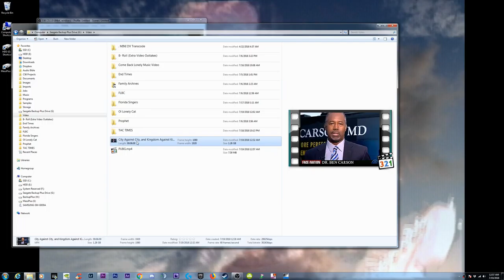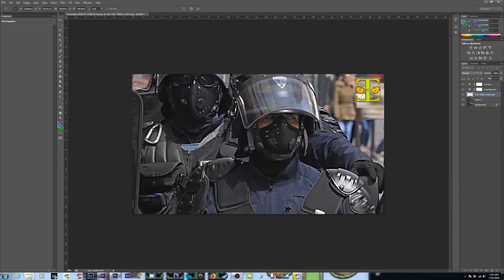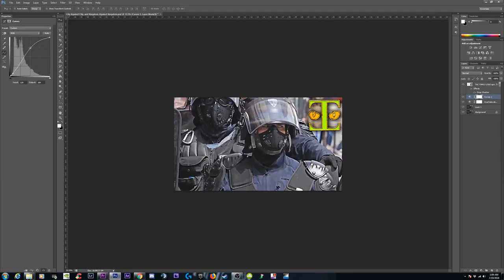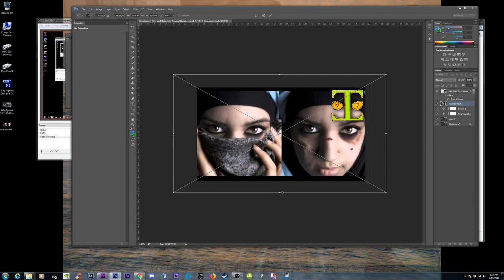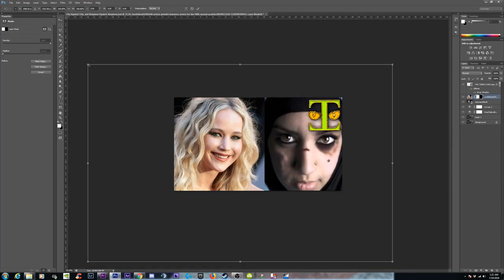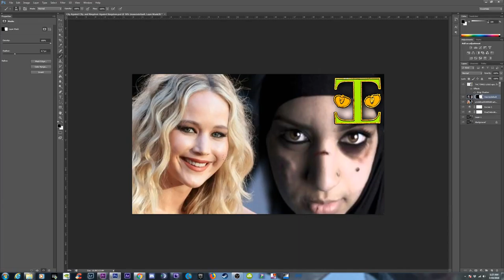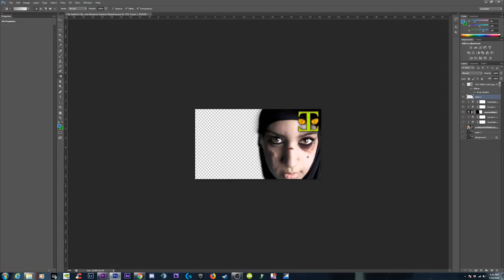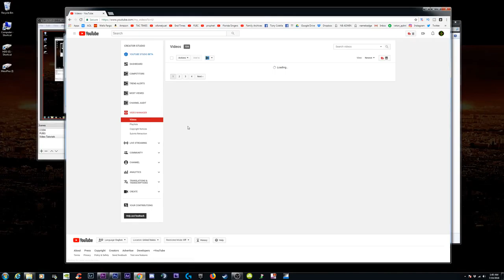Make Great Youtube Thumbnails From Scratch in Adobe Photoshop